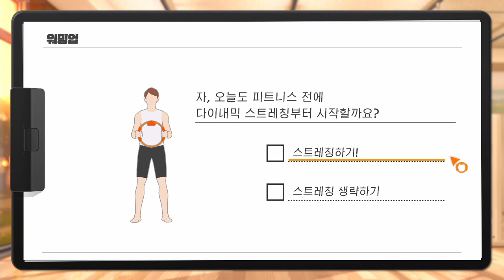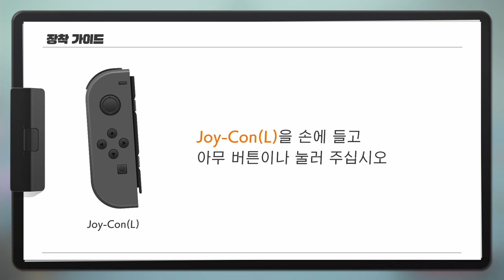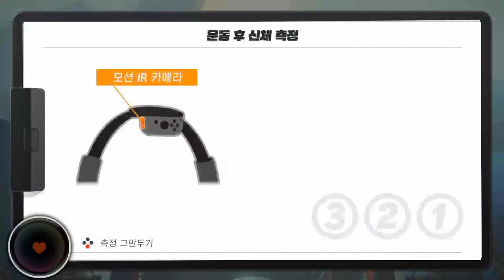[링피트] 휴식따위 없다! 진정한 마라토너는 결승점까지 체력을 아끼지 않는다! 최선을 다하자!!! (운동 55일차)